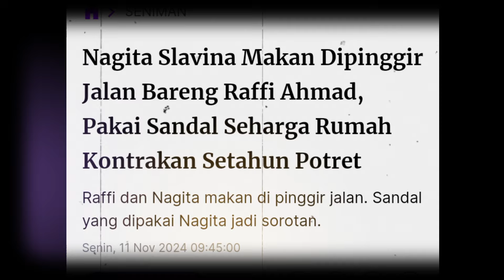Nagita Slavina Makan Dipinggir Jalan Bareng Raffi Ahmad, Pakai Sandal Seharga Rumah Kontrakan